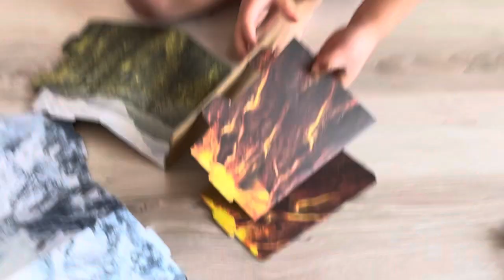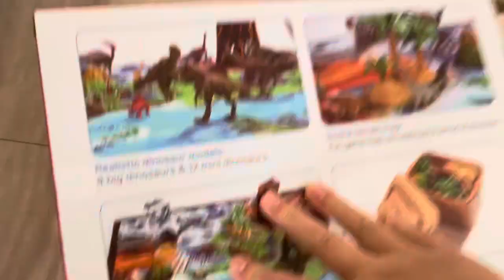海外の恐竜のおもちゃを買ってみた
I bought some dinosaur toys from overseas

I'm looking forward to seeing what kind of dinosaurs there are. Please take a look.